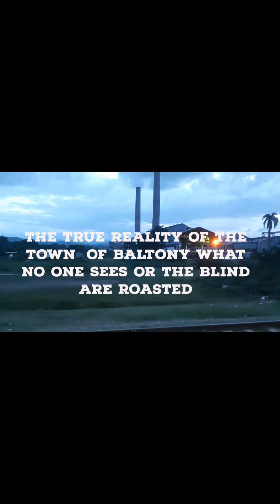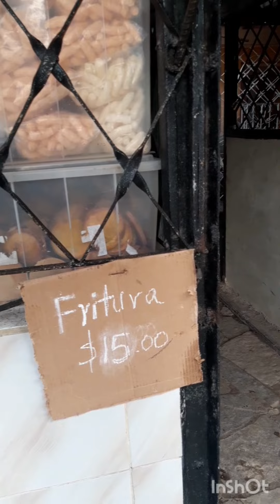the true reality of the town 👇 Baltony what 🤔 no one sees Santiago de Cuba